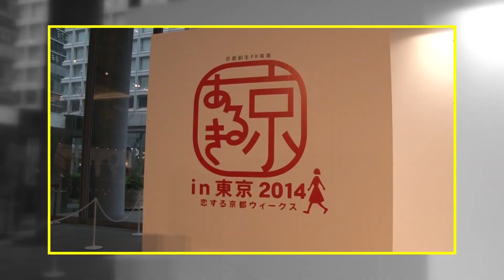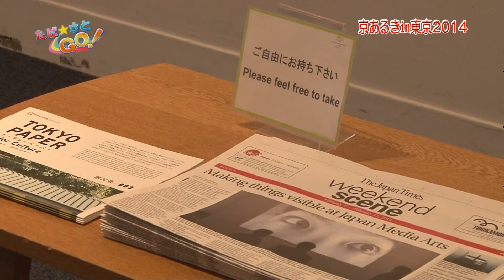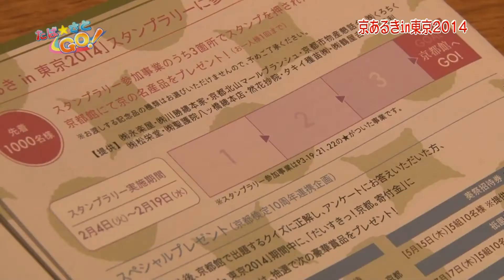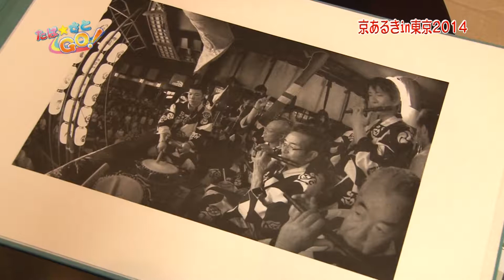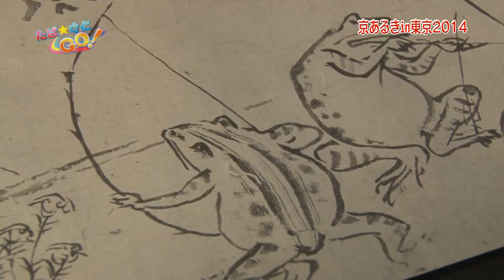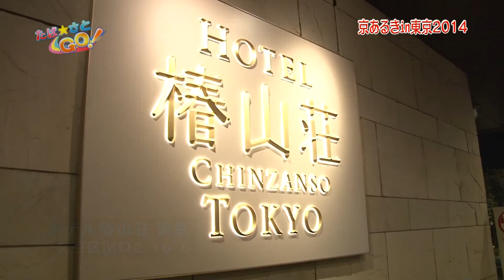たば☆さとGO！ （京あるき in 東京２０１４ 2014 2/17~18）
都内各所で開催された京都を感じられるイベント「京あるきin東京２０１４」をご紹介します！